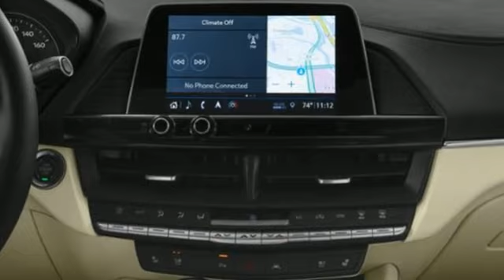New 2023 Cadillac CT4 Miami Fort Lauderdale, FL BRHQNT - SOLD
Year: 2023
Make: Cadillac
Model: CT4
Trim: Luxury
Engine: 4 Cylinder Engine
Transmission: 8-SPEED A/T
Color: Radiant Red Tintcoat
Interior: Jet Black with Jet Black accents
Stock #: BRHQNT
VIN: 1G6DJ5RKXP0108736
Recent Arrival! Radiant Red Tintcoat 2023 Cadillac CT4 Luxury23/34 City/Highway MPG

Address:
1240 North Federal Highway